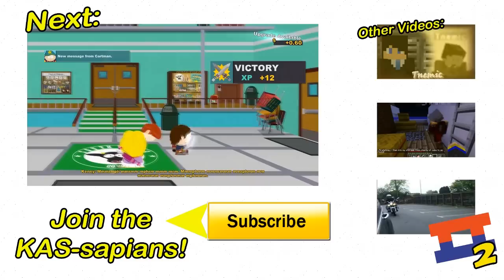Minecraft | ZOMBIE SURVIVAL! | "The Crafting Dead"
This Is Minecraft "The Crafting Dead" which has very similar features to DayZ.